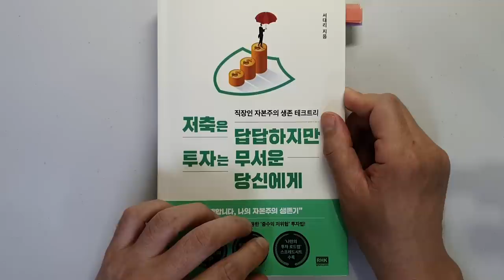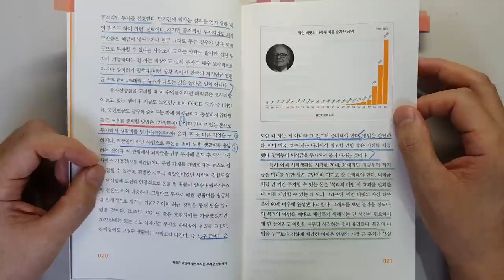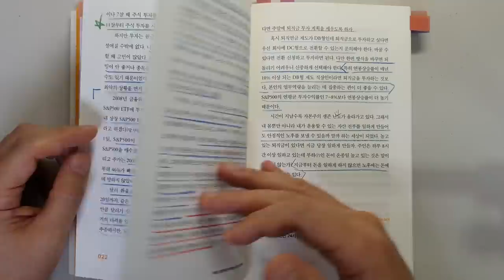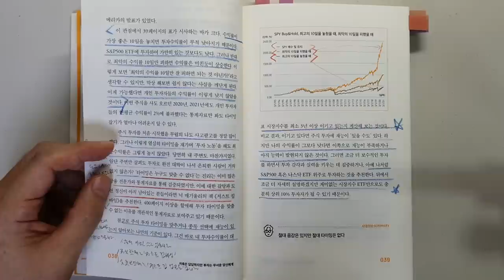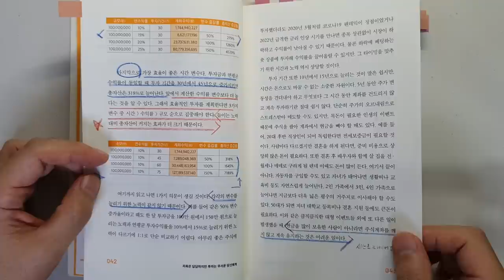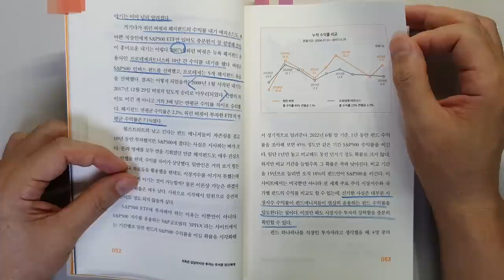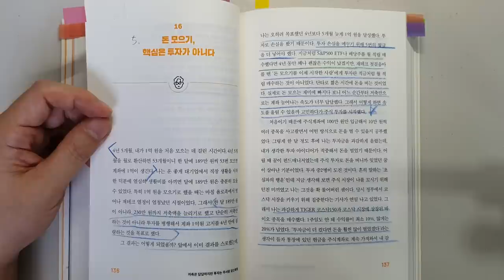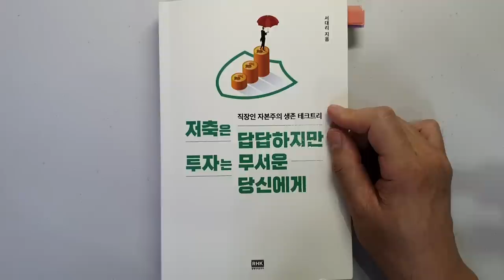주식 으로 돈 벌어 매월 461만원 받아 부자되는데 왜 안해요? 주식|투자|재테크 @세상의 모든 책들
저축은 답답하지만 투자는 무서운 당신에게/서대리 지음/ 출판사 : RHK

이번 시간에는 '서대리'님이 지으신 '저축은 답답하지만 투자는 무서운 당신에게'를 리뷰 하였습니다.

서대리님은 '서대리TV'를 운영하는 유튜버이자 투자자로서
S&P500 ETF, 나스닥 ETF, SCHD 배당성장 ETF에 주로 투자하고

1 퇴직금은 최후의 보루가 아니라 누구보다 뛰어난 공격수다.
2 최고의 타이밍은 언제일까?
3 투자에서 타이밍보다 중요한것.
4 최고의 매도 타이밍은 언제인가.
5 돈 모으기, 핵심은 투자가 아니다.
6 조기 은퇴의 핵심은 순자산이 아니다.
에 대해서 간략히 살펴보았습니다.

주식 투자를 해서 꾸준히 현금흐름을 창출하는데
너무나 필요한 내용이니

▶세상의 모든 책들 채널이동.
▶ 추천 채널(세상의 모든 지혜 : 3~5분 짬이 나실 때 가볍게 보실 영상)